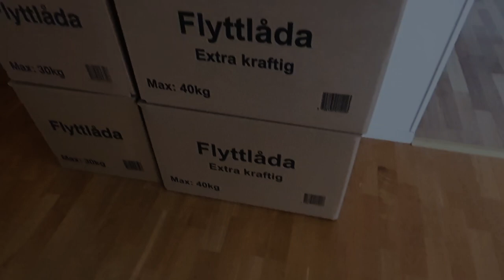Ylva & Linda vlogging - Moving in! 📦🏚️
Video, production drone filming with "mini mavic" and DJI mobile by Ylva & Linda